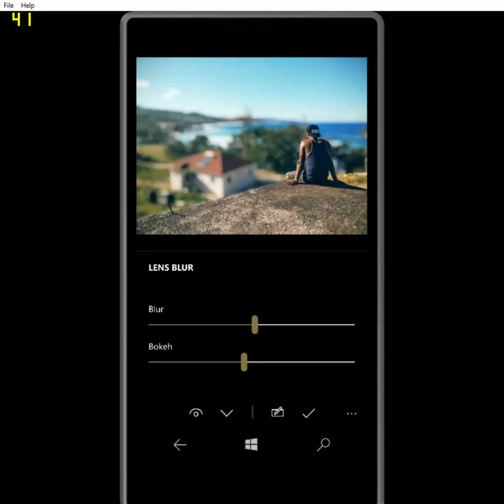Photo Shader - Lens Blur Real Time Preview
Photo Shader supports real-time preview when moving the slider